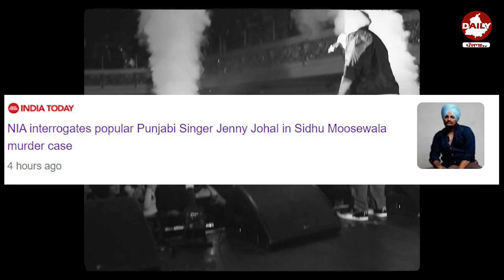Sidhu Moosewala ਕੇਸ ‘ਚ Jenny Johal ਤੋਂ ਹੋਈ ਪੁਛ-ਗਿੱਛ | Sidhu Case Connection